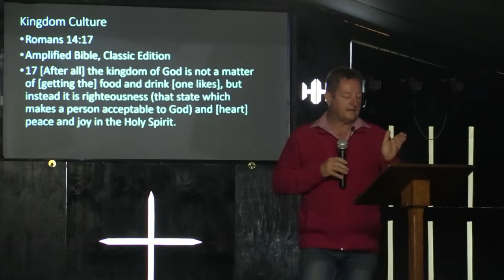Holy Spirit Encounter - Pastor Jaco Mostert